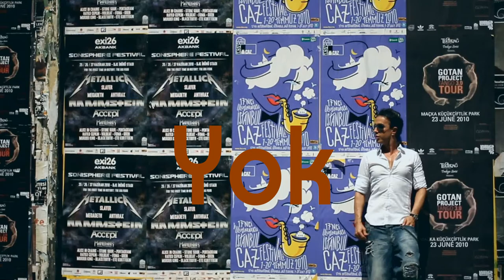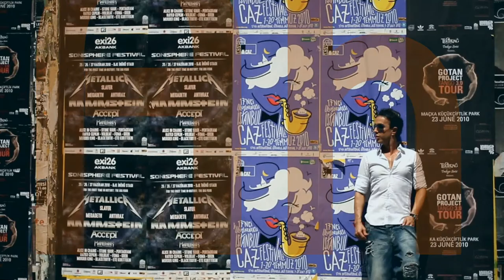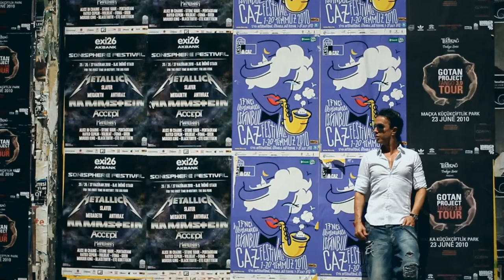Allah Allah - Yılmaz Morgül (Official Lyric)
Düzenleme: Fırat Özbaylar

'Allah Allah' Şarkı Sözü

Senden başka hiç kimsem yok
Senden başka hayatım yok
Bu dünyada bir eşin yok
Yok yok üstüne yok
Yok yok üstüne yok ah

Allah Allah aşığım Allah
Allah Allah yeminin billah
Allah Allah fesuphanallah
Allah Allah ne güzelsin Allah

Senden başka dileğim yok
Senden başka meleğim yok
Yok yok üstüne yok ah ah...